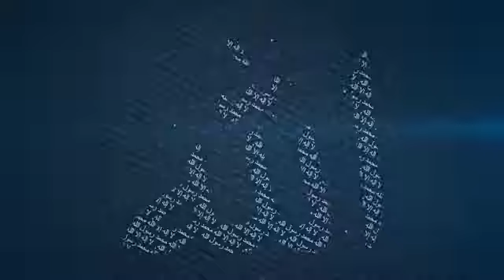Protection From Black Magic